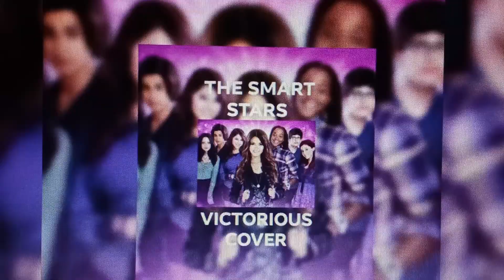The Smart Stars- Bestfriend's Brother (Cover)